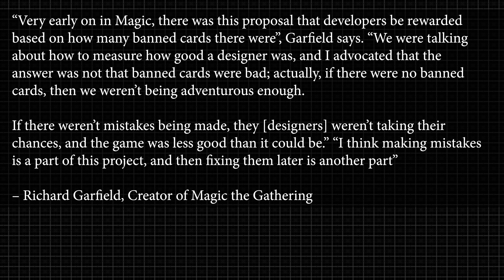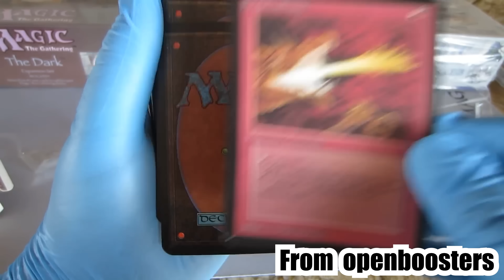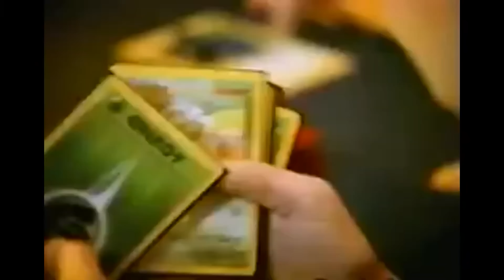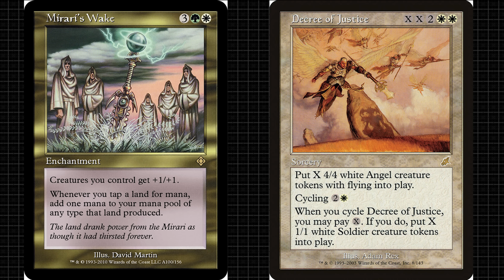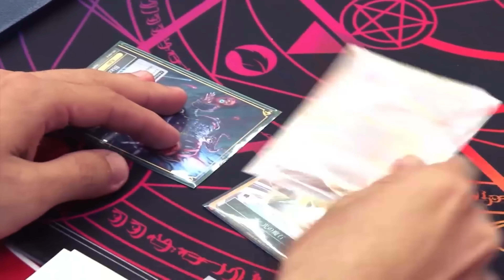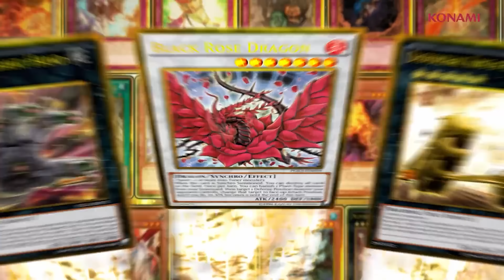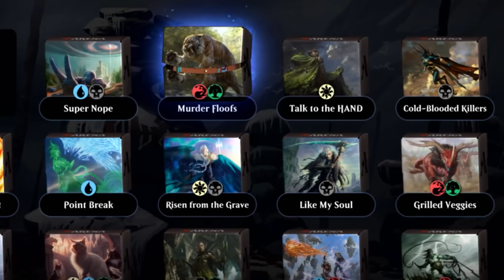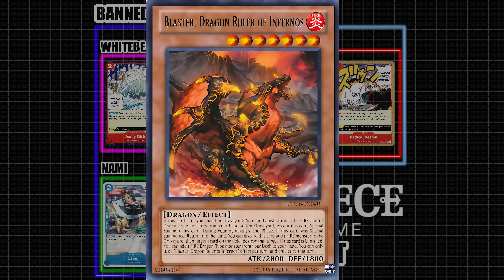Why Do Ban Lists Exist?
Justin looks throughout the long history of ban lists in tcg to figure out why they first came into being and how companies today manage them

0:00 - Intro
1:47 - Sponsor
2:47 - Magic The Gathering (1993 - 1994)
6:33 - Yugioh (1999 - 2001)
9:08 - Magic The Gathering (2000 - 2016)
10:47 - Force Of Will (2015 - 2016)
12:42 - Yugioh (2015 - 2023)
14:39 - Magic the Gathering (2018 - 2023)
17:00 - One Piece Card Game (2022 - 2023)
18:22 - Conclusion
19:33 - Outro